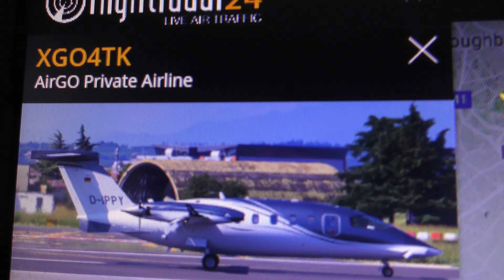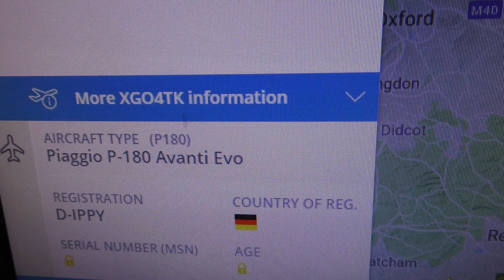share D IPPY Piaggio P 180 Avanti Evo AirGO Private Airline departs Cambridge UK 24sep19 221p go2 OX